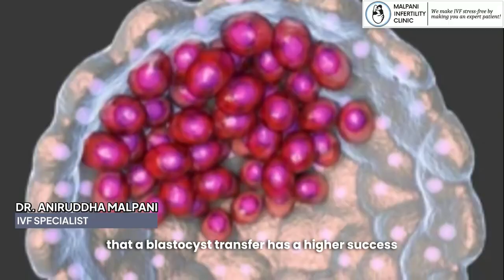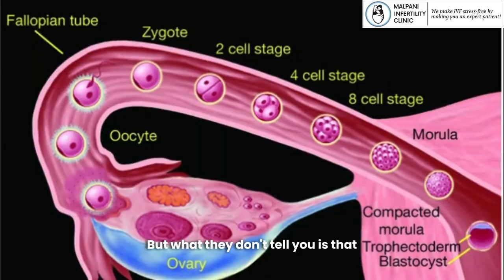Why Day 3 Embryo Transfers Can Be a Costly Mistake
In this informative video, Dr. Aniruddha Malpani addresses a common concern from IVF patients: Why do some doctors still perform day 3 embryo transfers when blastocyst (day 5) transfers have a proven higher success rate? Dr. Malpani explains that many IVF clinics offer weak justifications such as claiming that an embryo “belongs in the human body” and that the natural uterine environment is better than the artificial conditions of an incubator.

While this argument sounds convincing, Dr. Malpani calls it out as misleading. The real reason, he explains, is that many IVF labs lack confidence in their ability to culture embryos successfully to day 5 due to poor laboratory conditions or inadequate embryology expertise. By transferring embryos on day 3, the responsibility for implantation failure shifts unfairly onto the patient.

Dr. Malpani further clarifies that in nature, embryos develop in the fallopian tubes, not the uterus. Returning a day 3 embryo to the uterus is unnatural and can lower pregnancy chances. He warns patients to be cautious and not let their doctors use substandard lab practices at their expense. Choosing a clinic that routinely performs blastocyst transfers greatly improves IVF success rates and protects patients from being wrongly blamed

Also watch -